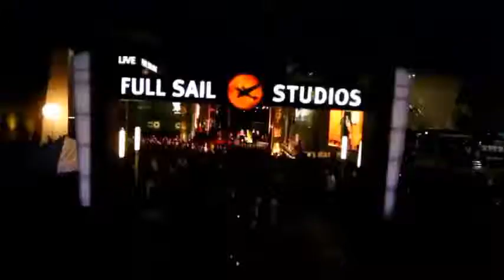Nxt& WWE Paige Miss Independent & Without me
Song 1: Miss Independent By Neyo Use this cause it is one of the perfect song in words that would describes or expresses about Paige to me.

"Miss Independent"

Yeah yeah, yeah yeah, yeah yeah, yeah yeah, yeah yeah, yeah yeah yeah

[Verse 1]
Ooh there's somethin about just somethin about the way she's move
And I can't figure it out
there's something about her.
Said ooh it's somethin about kinda woman that want you but don't need you
it's somethin about her
Cause she walk like a boss talk like a boss
Manicured nailed to set the pedicure off
She's fly effortlessly
Cause she move like a boss do what a boss
Do she got me thinkin about gettin involved
That's the kinda girl I need

[Chorus]
She got her own thing
that's why I love her
Miss Independent
Won't you come and spend a little time
She got her own thing that's why I love her
Miss Independent
ooh the way you shine
Miss Independent

[Verse 2]
Ooh there's somethin about
kinda woman that can do for herself
I look at her and it makes me proud
Somethin oh so sexy about
kinda woman that don't even need my help
She said she got it she got it
No doubt, it's somethin about her
Cause she work like a boss play like a boss
Car and a crib she bouta pay em both off
And the bills are paid on time yeah
She made for a boss only a boss
Anything less she telling them to get lost
That's the girl that's on my mind

[Chorus]

[Bridge]
Her favorite thing to say Don't worry I got it
And everything she got best believe she bought it
She gonna steal ma heart ain't no doubt about it
You're everything I need, said you're everything I need

[Chorus]

Song 2: Without Me By Eminem & used this as in trying to say that WWE would be empty without Paige mainly.

No Lyrics Needed